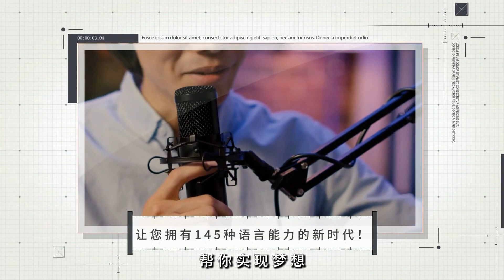决戰到最後一秒：超級搶七，穆雷和埃文斯的驚天逆轉；疲憊的戰士：埃文斯單打失利與背部疼痛的搏鬥：2024巴黎奧運20240730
大家好！歡迎來到我們的2024巴黎奧運節目！今天，我們將帶您深入了解穆雷和埃文斯在男子雙打比賽中的最新戰況，這可能是穆雷的最後一場奧運比賽。您將看到他們如何在首輪比賽中驚險逆轉，對抗強勁的比利時組合桑德·吉勒和約蘭·弗利根。此外，我們還會展示一張由David J. Phillip拍攝的非凡奧運照片，捕捉到游泳選手本田智來在水中瞬間的精彩畫面。最後，我們將帶您探訪美國運動員在巴黎的訓練設施，看看他們如何在這裡模擬家的感覺，為奧運會和殘奧會做充分準備。請大家繼續收看詳細內容。